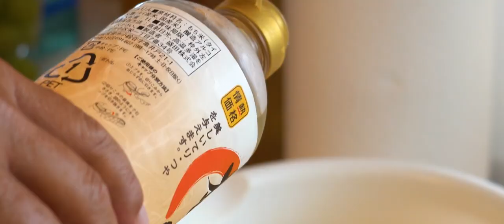Soboro Don | Japanese Cooking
Best egg and chicken recipe! Easy to make!

Soboro Don is a traditional Japanese rice bowl dish consisting of seasoned ground meat (usually chicken or beef) served over a bed of rice. It's typically flavored with a sweet and savory sauce and topped with scrambled eggs and chopped green onions. It's a comforting and flavorful dish that's popular in Japan and enjoyed by many for its simplicity and delicious taste.

Ingredients:
2 cup ground chicken or turkey
4 tablespoons soy sauce
4 tablespoons mirin (Japanese sweet rice wine)
1 tablespoon sugar
2 tablespoon sake (Japanese rice wine)
4 eggs, beaten
2 green onions, finely chopped
Cooked rice, to serve
Nori strips (optional), for garnish

Umami by HIBACHI-IT

Here’s a great hibachi on Amazon! Just like ours!